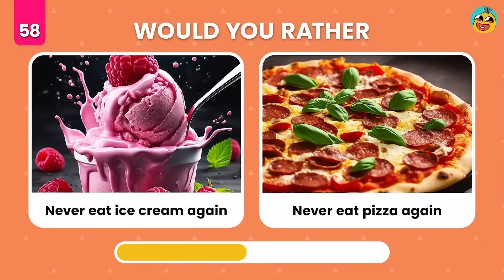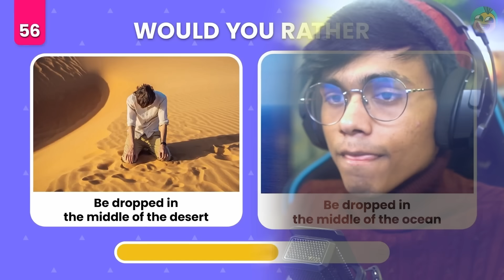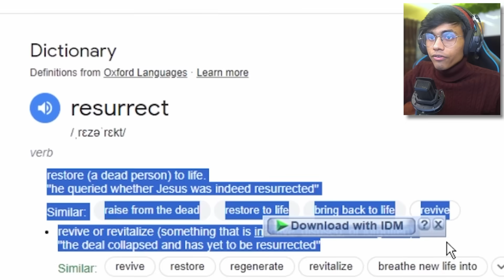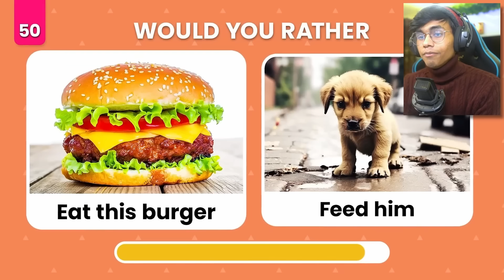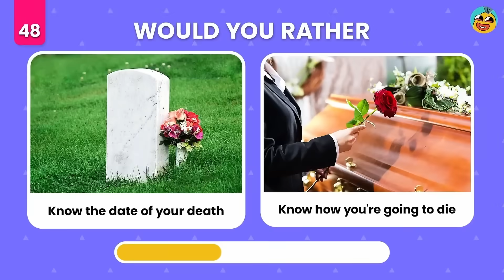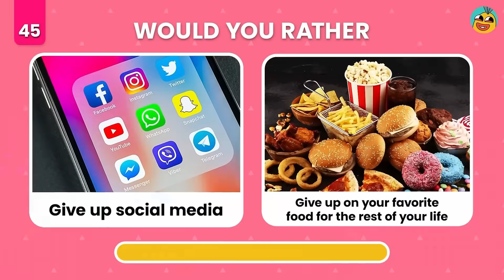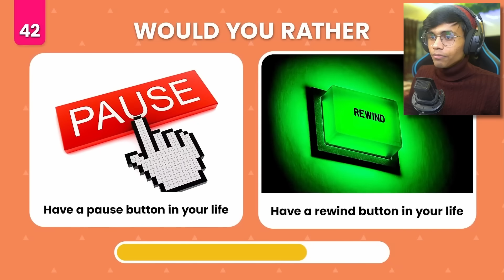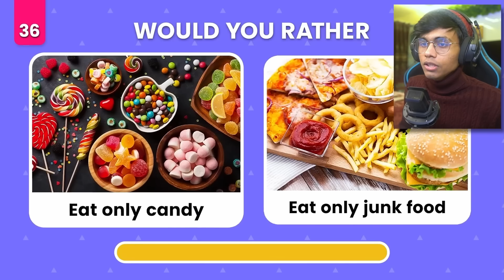HARDEST CHOICES EVER (Would You Rather)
In today's video I will be doing a would you rather this or that challenge with the hardest choices ever.